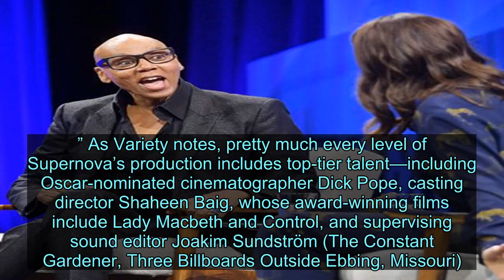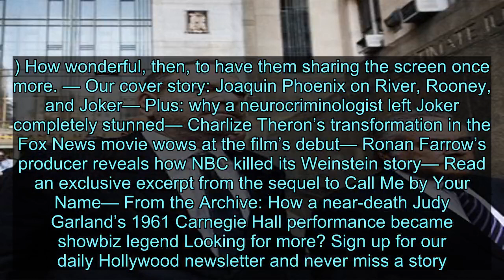What Did We Do to Deserve a Love Story Starring Colin Firth and Stanley Tucci? - News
The actors just wrapped filming on Supernova, a film in which they play a longtime couple. Firth’s character is named Sam, while Tucci will play Tusker (!), in a film that finds their characters traveling across England in an old R.V., visiting loved ones and places from their past. But there is an element of tragedy at work as well: Tusker has developed dementia, and the couple finds themselves struggling with new disagreements about the future as the illness progresses. The film took six weeks to shoot, and now it has already sealed multiple distribution deals—so get ready to weep. Actor Harry Macqueen wrote and directed the film—his sophomore feature after 2014’s Hinterland. “Supernova is a deeply romantic, modern love story,” Macqueen told Variety. “It follows two people who are bound together by their love for each other but being pushed apart by the situation they find themselves in. It is an intimate, naked portrayal of a relationship facing a fissure that threatens to cut it to its very core.” As Variety notes, pretty much every level of Supernova’s production includes top-tier talent—including Oscar-nominated cinematographer Dick Pope, casting director Shaheen Baig, whose award-winning films include Lady Macbeth and Control, and supervising sound editor Joakim Sundström (The Constant Gardener, Three Billboards Outside Ebbing, Missouri). And then there's Firth, a two-time Oscar nominee and winner for The King's Speech, and Tucci, a nominee for The Lovely Bones. Colin Firth's work has skewed a little lighter lately, with projects including the ecstatic Mamma Mia! sequel, Here We Go Again, and Mary Poppins Returns. Stanley Tucci, meanwhile, has also found a healthy blend of drama and comedy, with with memorable turns in dark pics like Spotlight as well as lighter fare, including Meryl Streep collaborations The Devil Wears Prada and Julie & Julia. (Also coming soon: a role in next year’s The Witches remake.) There's one final delightful wrinkle of Supernova: It’s a reunion, of sorts. Firth and Tucci have starred together twice before—first in Conspiracy and again in 2012, in the Coen Brothers-penned British film Gambit. The two also seem to have a shared ethos: both have cultivated personas over the years of gentle elegance, taking on roles that combine impeccable comedic timing and wry wit with stirring depths of vulnerability. Both men also seem to delight in the odd zany role. (See: Tucci in The Hunger Games, Firth in Kingsman.) How wonderful, then, to have them sharing the screen once more. — Our cover story: Joaquin Phoenix on River, Rooney, and Joker— Plus: why a neurocriminologist left Joker completely stunned— Charlize Theron’s transformation in